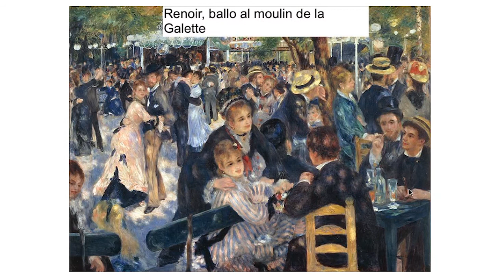Storia dell'arte - Impressionismo - Lezione del 210621